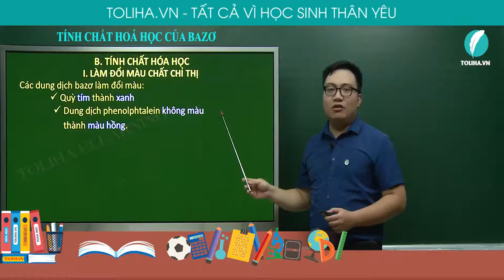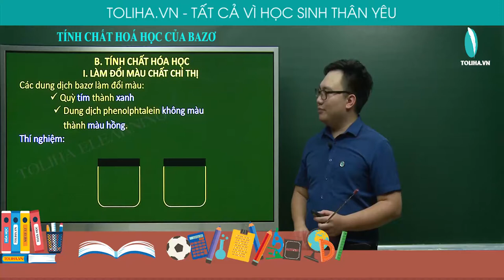Tính chất hóa học của bazơ - Hóa Học Vô Cơ lớp 9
Tính chất hóa học của bazơ